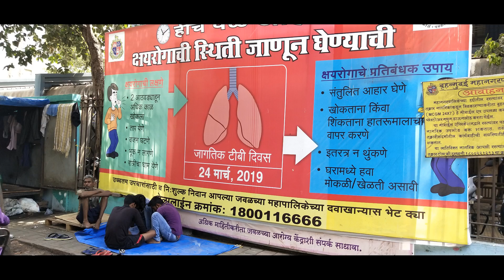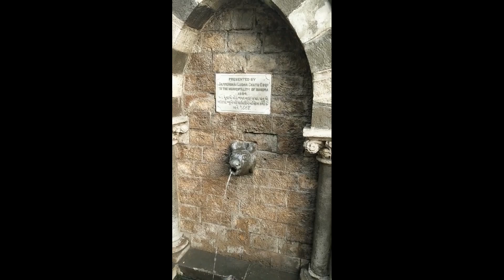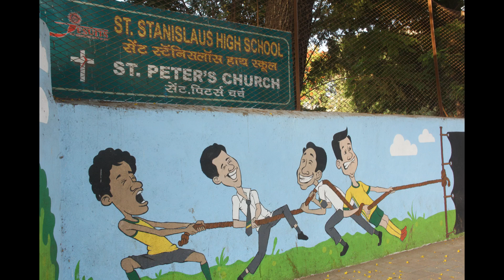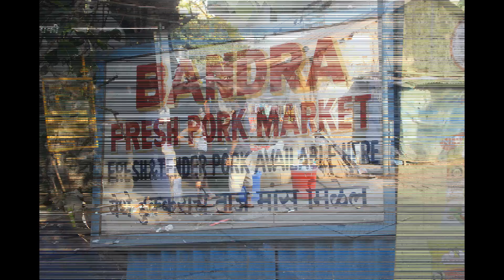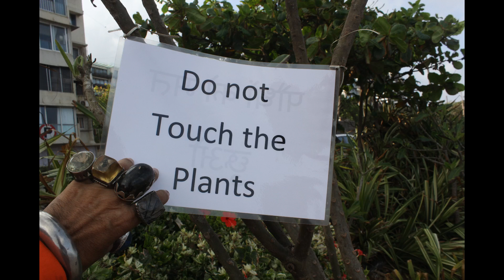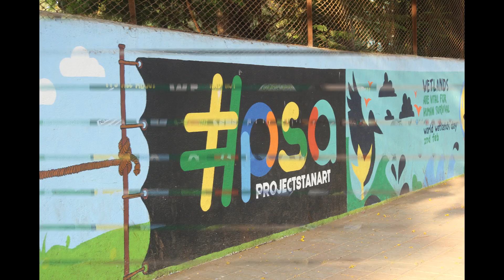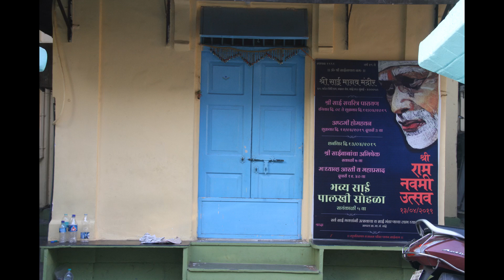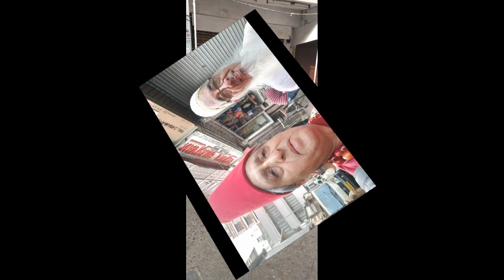My Street Stories My Street Shots Mumbai 18